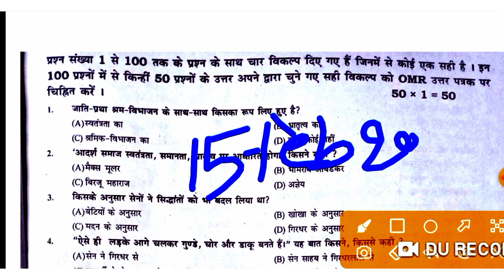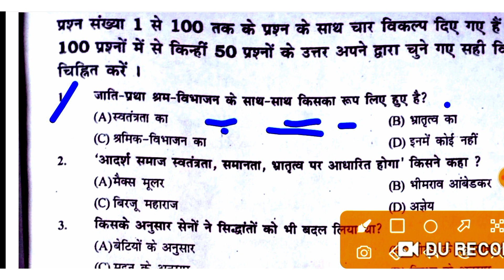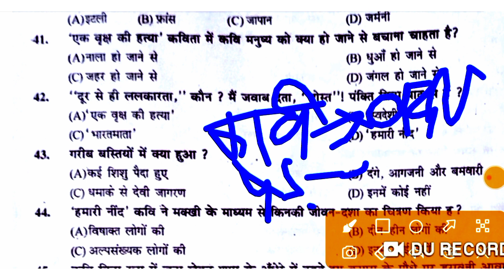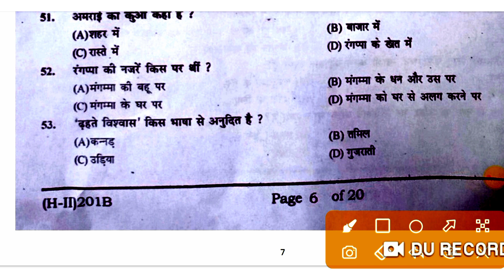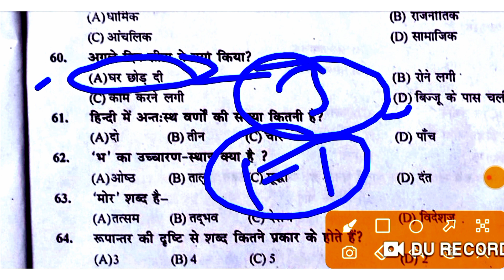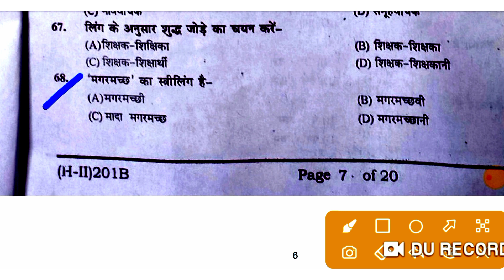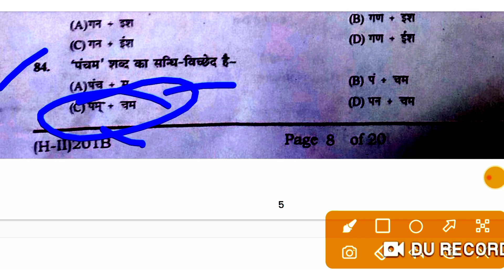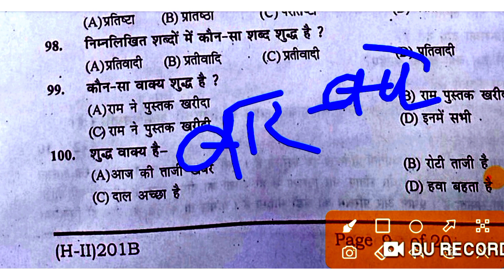15 February 10th Hindi viral questions 2024 || class 10th 15 February Hindi vvi questions 2024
15 February 10th Hindi viral questions 2024 || class 10th 15 February Hindi vvi questions 2024

15 February 10th Hindi viral questions 2024 || class 10th 15 February Hindi vvi questions 2024

class 10th 15 february hindi vvi question 2024
15 february 10th hindi viral question 2024
15 febuary hindi viral question paper 2024
class 10th hindi viral question paper
15 febuary 10th hindi viral question paper 2024
bihar board class 10th 15 february hindi vvi objective question 2024
10th hindi viral objective question 2024
15 febuary hindi subjective question answer 2024
15 february hindi vvi question 2024
bihar board 15 febuary hindi original paper 2024
class 10th hindi viral question paper 2024 bihar board
bseb class 10th hindi viral question paper 2024
15 febuary hindi original question paper 2024
bihar board class 10th 15 february hindi vvi question 2024
bihar board class 10th hindi viral question paper 2024
class 10th 15 february hindi viral subjective question 2024
bihar board matric 15 february hindi vvi question 2024
dls education
bihar board 15 february vvi subjective question 2024
hindi 15 february vvi question 2024
16 february 10th math viral question 2024
hindi class 10th vvi objective question 2024
bseb hindi class 10 objective question
class 10th 16 february math viral subjective question 2024
16 february math vvi question 2024
math 16 february vvi question 2024
bihar board matric 16 february math vvi question 2024
15 february hindi out paper 2024
15 february hindi viral paper 2024
bihar board class 10th 16 february math vvi question 2024
class 10 hindi viral objective question 2024
15 february hindi viral question paper 2024
15 february class 10 hindi viral paper
bihar board class 10th 16 february math vvi objective question 2024
bihar board 16 february vvi subjective question 2024
bihar board monthly exam 2024
class 10 question bank objective 2024
matric hindi paper 15 february out
matric final exam hindi paper 2024
class 10 hindi 15 february viral paper
class 10 hindi paper out 2024
class 10 hindi viral paper 2024
15 february hindi paper out video
class 10 viral objective question 2024
hindi viral objective question class 10
class 10th hindi viral question paper 2024
10th class hindi objective questions 2024
class 10 hindi official model paper 2024
class 10th hindi model paper 2024
15 february 10th hindi viral objective question 2024
class 10th hindi subjective question answer 2024
15 february 10th hindi viral question paper 2024
hindi vvi objective question 2024
bseb class 10 math viral objective question
bihar board 10th model paper 2024 download link
bihar board class 10th hindi syllabus 2024
‎pankajstudycentre
bihar board 15 february hindi ka original question paper
class 10th hindi 15 february ka original question paper 2024
10th class 15 february hindi ka original question paper 2024
bihar board matric exam 2024 hindi question paper
matric exam 2024 hindi question paper
15 february class 10th hindi question paper 2024
bihar board 10th hindi question paper 2024
bihar board 10th hindi model paper 2024
15 february 10th hindi question paper 2024
bseb class 10th hindi ka question paper 2024
15 february 10th hindi original question paper 2024
class 10th hindi
15 febuary 10th hindi ka objective questions 2024
class 10th hindi subjective question answer 2024 bihar board
class hindi vvi subjective questions answer 2024

How to class 10th hindi 100 marks objective question 2024 viarl questions
bihar board official model paper 2024 answer key
bihar board 10th hindi objective questions 2024
hindi class 10th viral question paper 2024
15 फरवरी हिन्दी viral objective question 2024
16 february math viral question paper 2024
class 10th math viral objective question 2024
10th math viral objective question 2024
class 10th 15 february hindi viral question
class 10th hindi viral question 15 february bihar board
hindi 15 february objective question
hindi matric question paper bihar board
class 10 hindi viral objective questions 2024
bihar board class 10th hindi viral objective question 2024